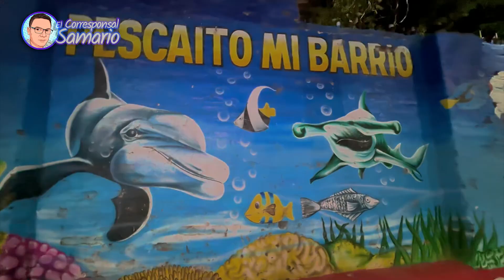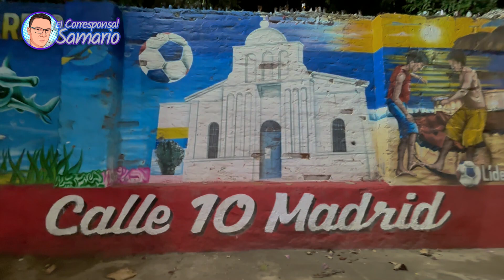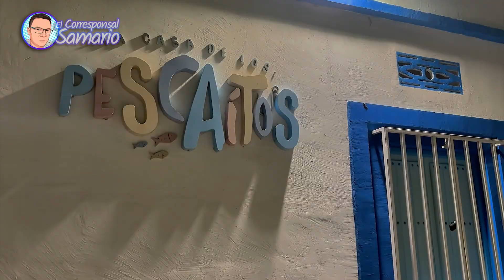Free Tour Pescaito Fundación Explorambiente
si te gusto el video, deja un like, deja un comentario y no olvides suscribirte a este canal para que quedes por dentro de los próximos videos que estaré subiendo casi todos los días.

También activa las notificaciones.

Les deseos muchas bendiciones, un abrazo!